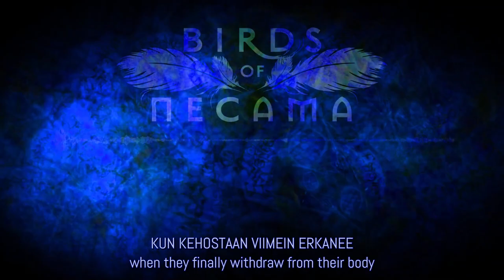Birds of Necama - Integer/Maadu (Tracks 01 and 02 from Essence)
00:00 - Integer
04:02 - Maadu

Mixing and production by Awaclus
Mastering by Mattias Girstmair - Echopolis Productions